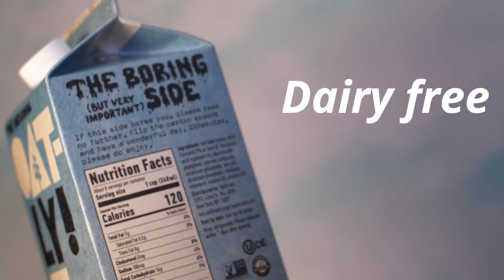Oatly Spec Ad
Hello this time around I created a spec ad for Oatly oat milk in my kitchen lol. I am really enjoying filming product work.